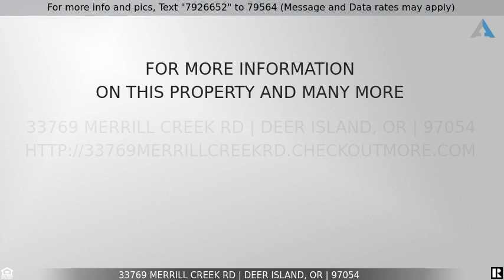Priced at $469,000 - 33769 MERRILL CREEK RD, Deer Island, OR 97054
6 Acres in Deer Island

Close to Hwy 30, this lovely property with rolling hills and privacy offers trees, a creek, and still has room for 2 shops. Shop #1 is drive thru, Shop #2 offers a 14 ft. door for your RV.  Bring your creativity and make this potentially 3 plus bedroom your own special retreat.  Loads of potential in a beautiful setting, buyer to do due diligence, seller to do no repairs, AS IS.